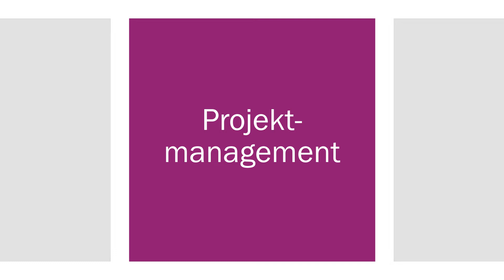Produktvideo: OpenBIM mit ABK | ABK Bausoftware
In diesem Produktvideo zeigen wir Ihnen unsere Softwarelösung im Bereich BIM (Building Information Modeling). Unser ABK-Baustein „ABK-BIM“ basiert auf der OpenBIM-Methode, um einen durchgängigen Datenfluss – von der Planung bis zur Ausschreibung - mittels offener, softwareneutraler Standards sicherzustellen.
Mehr Infos zur OpenBIM-Methode von ABK finden Sie auf unserer Webseite